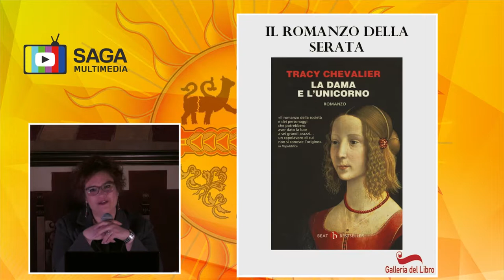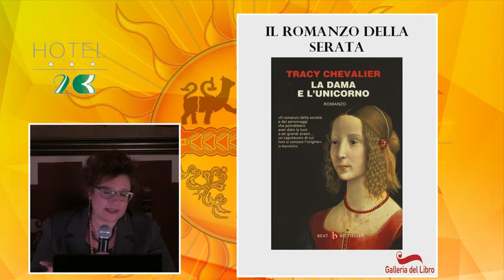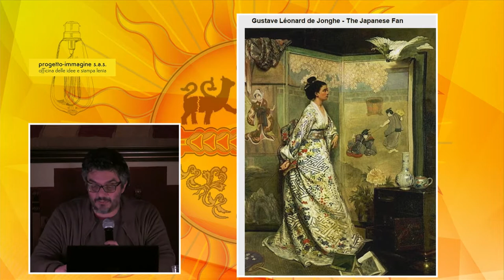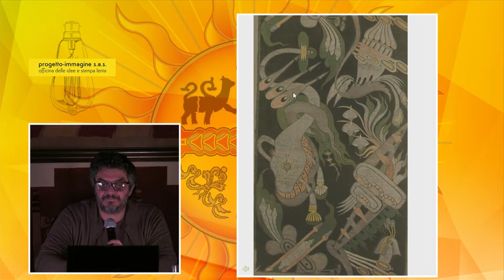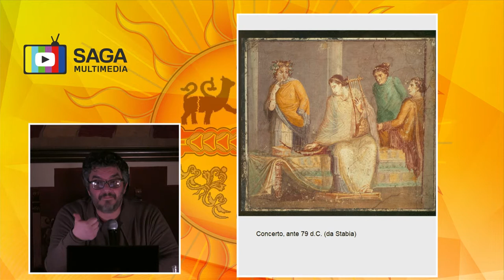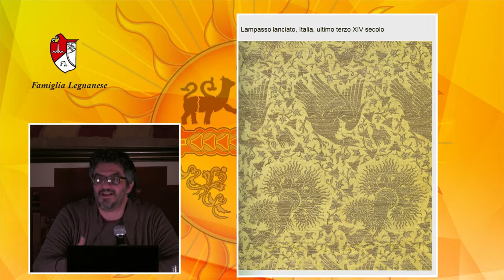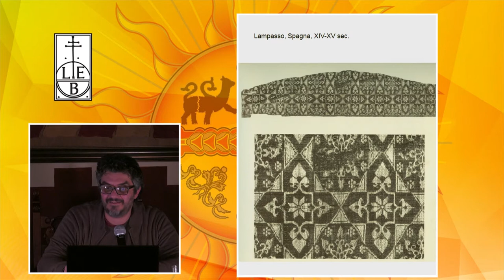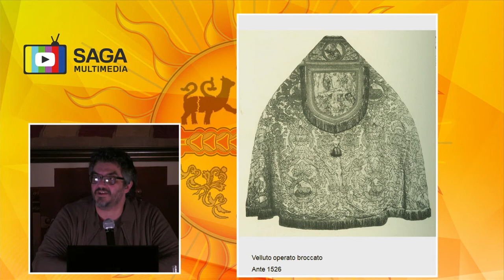3 - Kung-Fusion. Quando i Lucchesi parlavano Cinese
Relatore: Gian Luca Bovenzi - Independent scholar
Peonie, garofani, melograni, senmurv, draghi, fenici e scritte cufiche. Motivi desunti dai vocabolari ornamentali del Vicino e Lontano Oriente, adottati e ripresi dai tessitori italiani. Un continuo e complesso scambio di idee, motivi decorativi e tecniche che, fra Duecento e Trecento, coinvolge le arti suntuarie, ponendo il lontano e sconosciuto Oriente come una inesauribile fonte di ispirazione, da cui attingere inediti disegni e nuove tecniche, arrivando a bordare con scritture cufiche o pseudo cufiche il manto della Madonna.

NOVITÀ
La serata è introdotta da Amanda Colombo (Galleria del Libro - Legnano) che presenta un romanzo incentrato sul tema della conferenza.
Inoltre grazie a Sa.Ga. Multimedia s.r.l. (Legnano) l'incontro è stato trasmesso in diretta sulla pagina Facebook della Contrada

GIAN LUCA BOVENZI
Storico del tessuto.
Dopo la laurea in Lettere Moderne, dedicata ai Paramentali di Giuliano e Domenico della Rovere (relatrice Elena Brezzi Rossetti), conseguita presso la facoltà di Lettere e filosofia di Torino, si è dedicato allo studio dei tessili e dei ricami, prendendo parte ai progetti di schedatura sul territorio e collaborando con alcuni musei piemontesi, valdostani e lombardi.
I suoi studi sono confluiti presso cataloghi di mostre allestite in Piemonte, Valle d'Aosta e Lombardia e volumi dedicati al panorama artistico del nord Italia.
Dal 2012 è membro del CIETA di Lione.
Collabora stabilmente con il Museo Palazzo Morando - Costume Moda Immagine di Milano dove attualmente è curatore della mostra "Outfit '900. Abiti per le grandi occasioni nella moda di Palazzo Morando".

Romanzo della serata
LA DAMA E L'UNICORNO di Tracy Chevalier, ed. Neri Pozza (2003)